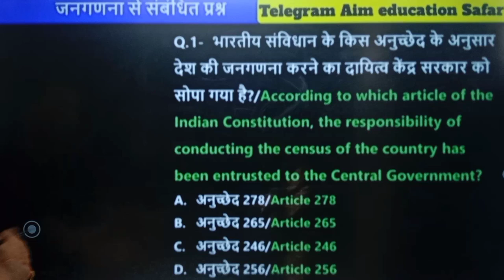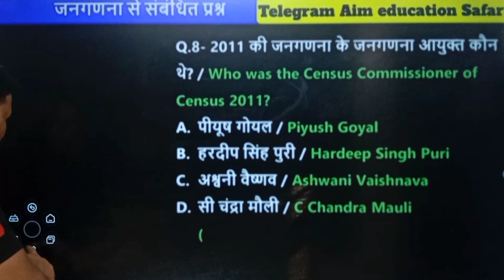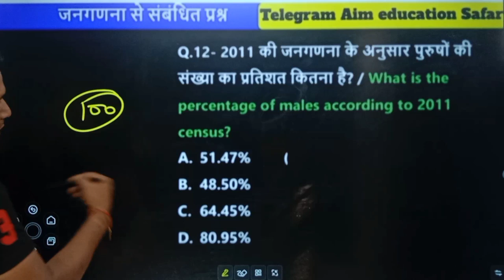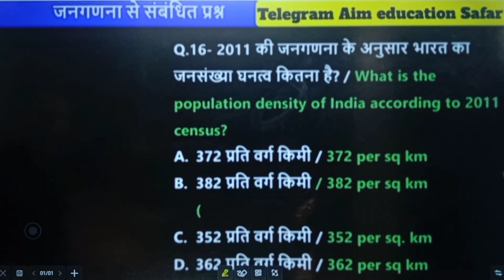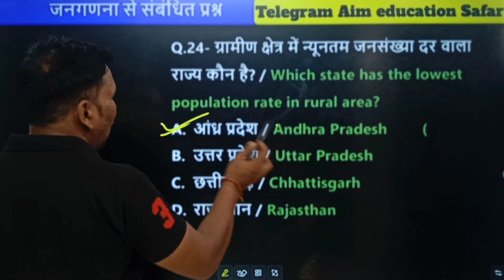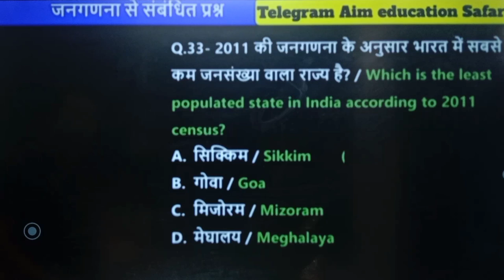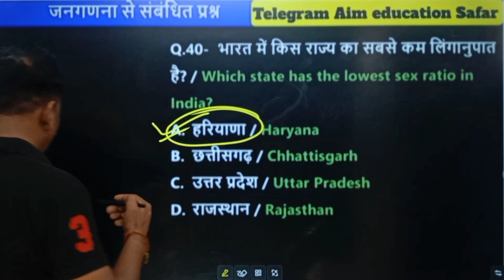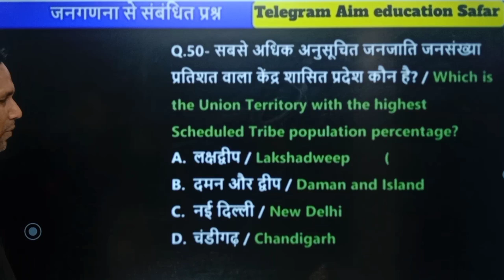जनगणना से संबंधित प्रश्न 2024 / janagadana 2011 /RO-ARO,UP,POLICE,SSC CGL,UPSC,Railway, By Pawan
lo

Janganana aankade
Bharat ki pahli janganana
Swatantra Bharat ki pahli janganana
Janganana important question
Janganana MCQ
New janganana sensor
Janganana sambandhi mahatvpurn prashn
Janganana important class
2021 ki mahatvpurn janganana